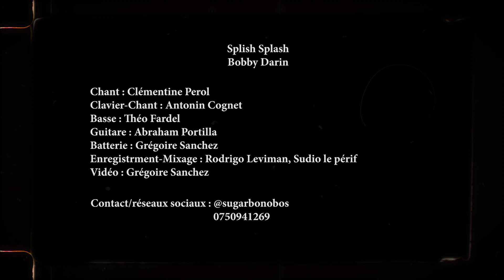Splish Splash - Bobby Darin cover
Sugar Bonobos - Splish Splash - Bobby Darin cover

Voice : Clémentine Perol
Keyboard / Voice : Antonin Cognet
Saxophone : Nathalie Diebold
Guitar : Abraham Portilla
Bass : Théo Fardèle
Drums : Grégoire Sanchez

Recording and mixing engineer : Rodrigo Leviman, Studio Le Périf
Video : Grégoire Sanchez